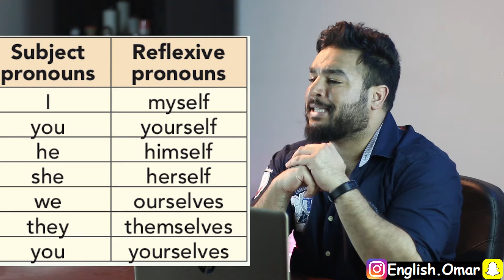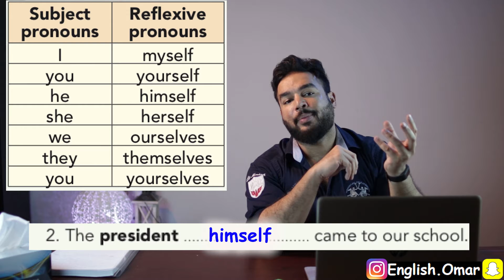(12) ما هي الضمائر الانعكاسية ؟ Reflexive Pronouns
سلسلة شرح قواعد اللغة الإنجليزية - الصف الثامن - الفصل الدراسي الثاني

الدرس السابع

شرح الضمائر الانعكاسية و كيفية استخدامها في الجمل Reflexive Pronouns

**ملاحظة مهمة**
-مشاهدتكم لمقاطعي التعليمية لا تكفي بأنكم تدخلون الاختبار. يجب عليكم الالتزام بكتبكم و دفاتركم المدرسية و شرح و تعليمات معلمينكم.

أتمنى لكم التوفيق و النجاح حبايبي

تصوير و هندسة صوت و إضاءة

English.Omar

English.Omar